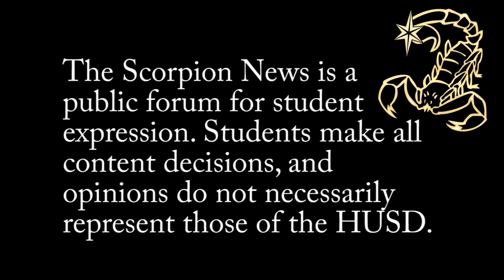Scorpion News Live: Ruff-N-Tuff | H20 | America's Got Talent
Welcome back to another epsidoe of Scorpion News, Hesperia High School's